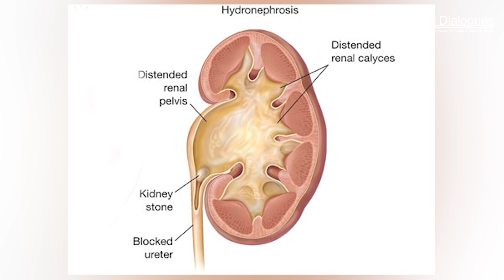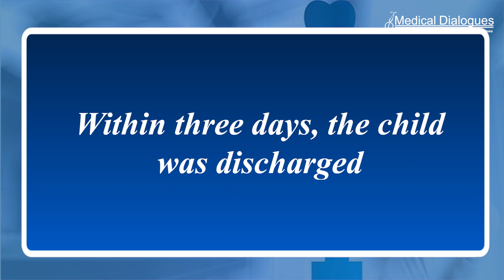AIIMS Delhi performs groundbreaking surgery on three month old baby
The All India Institute of Medical Sciences (AIIMS), New Delhi, made a significant achievement in the field of pediatric surgery by successfully conducting a Bilateral Laparoscopic Pyeloplasty on a three-month-old patient. This groundbreaking milestone established a new global record as the procedure was performed on the youngest patient ever.